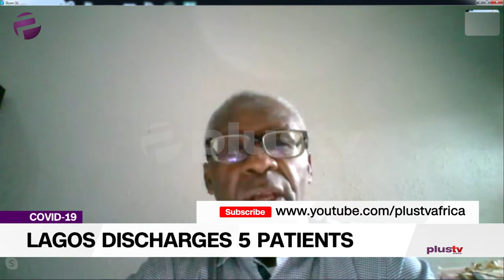"We Have A Govt. Who Has No Respect For Science" - Prof. Oyewale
The Lagos State Government on Sunday announced the recovery and discharge of five more COVID-19 patients, having tested negative twice to the virus.

Prof. Oyewale Tomori, Professor Of Virology joined the studio lIve via Skype.